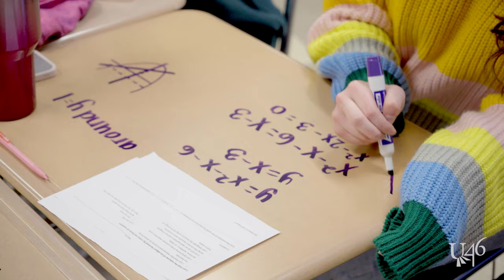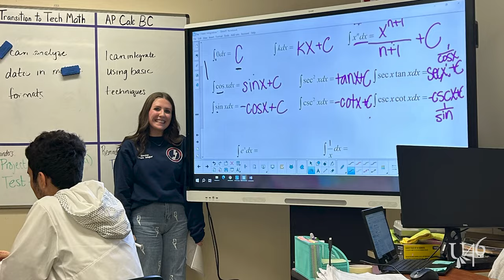SEHS Senior Selected for Illinois Board of Education Advisory Council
A South Elgin High School senior was selected by the Illinois State Board of Education to be on their Student Advisory Council, providing valuable input to help shape the future of education in the state of Illinois.